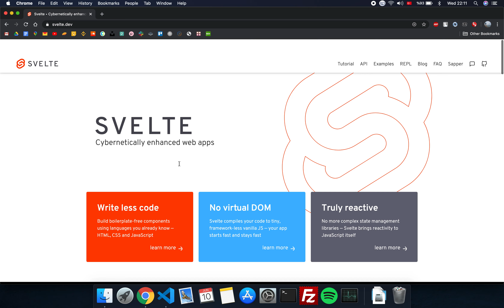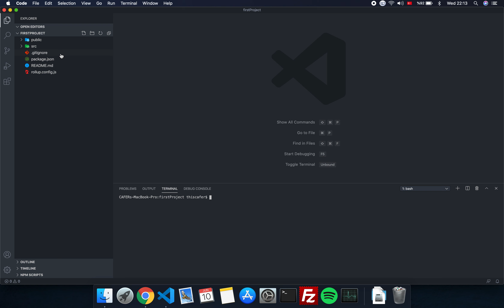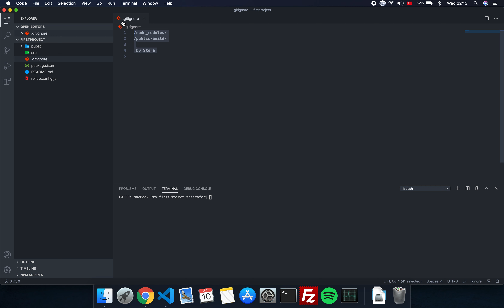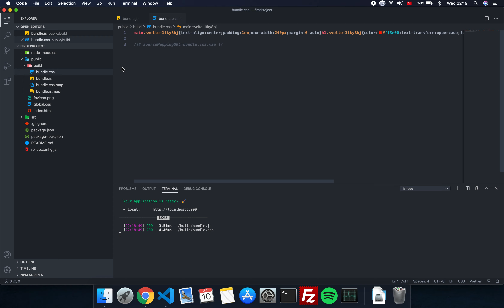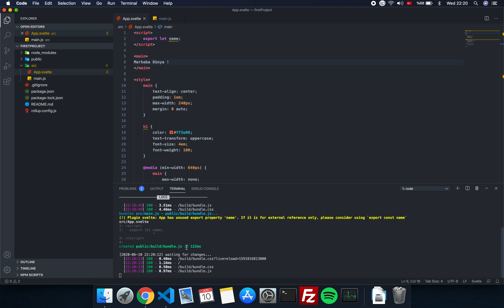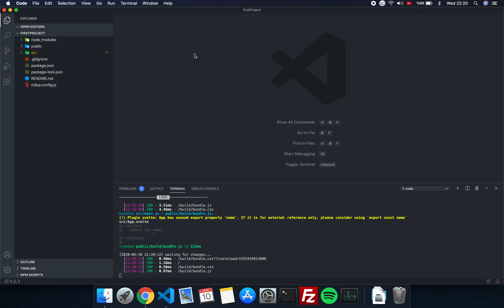Sveltejs #2 - Svelte ile ilk proje ?